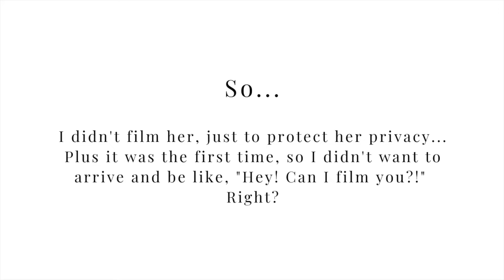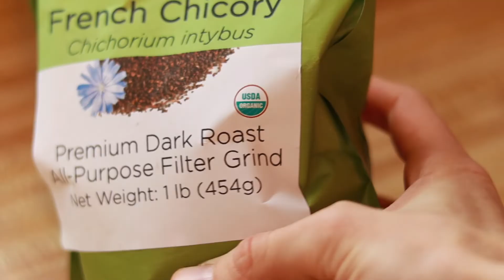VEGAN PREGNANCY | 1st TRIMESTER VLOG – PART ONE | Supplements + Preparation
Today is all about my vegan pregnancy – the first trimester!
OPEN ME!

I can finally tell you…

I’m expecting. 🙂

*huge sigh of relief*

So that’s why my posting has been irregular! I’ve been doing an inordinate amount of sleeping, snacking, and peeing.

Voilà – now you know everything.

(Well, not quite, but the rest of it is in this week’s and next week’s vlogs, the first of which is below.)

🤰🏻 How's the first trimester been?

Fairly gentle, though not without its fair share of challenges. For example, I’ve never experienced this kind of fatigue before.

Dude. The fatigue is real.

In addition to the physical fatigue, I’d say one of the biggest challenges has been in allowing myself to “let go” and surrender to the effects of the fatigue. As in… I’m barely getting anything done because if I’m not doing obligatory working for other people, I’m completely exhausted.

In so far as this affecting Veggie Magnifique, I can only apologize. Who knew I would be blindsided by fatigue? Well, I didn’t… so I wasn’t prepared for it. As much as this has frustrated me, again, I’ve just had to surrender to the miracle that is apparently transpiring in my womb. So, thank you for your patience these last few weeks as said miracle was causing me to be conked out on the couch.

Now, I realize that so many women have it waaaay worse. Some pregnant mamas are totally ill during their first trimester, and I am just so grateful that that hasn’t been the case for me. I feel very blessed all around, even if the past couple of months have had their challenges. (If you’re a woman who is having or had a very rough first trimester, my heart goes out to you, attached with a very big hug.)

Anyway, all the other juicy details are in the vlog – such as which supplements I’m taking and how I’m preparing – so let’s jump in, shall we?

xo
Ann

🔹Mentioned:
💫 My current fave organic matcha*
💫 Vegansafe B12*
💫 Vitamin D*

💌  More Magnifique?
Sign up for my (almost) weekly newsletter where I share funzies that I don't share anywhere else

💌 Want to send me something in the mail? God bless you!

Hi, I'm Ann –  the health coach and wellness advocate behind Veggie Magnifique!

Veggie Magnifique is all about wholesome vegan living. Here we talk all things: holistic well-being, minimalism, eco-living, nutritious and delicious plant-based recipes, and tips and tricks for a healthier and happier life. Veggie Magnifique believes that a healthy body and mind is the first step in creating a truly successful and fulfilling life, and a better world for all of us.